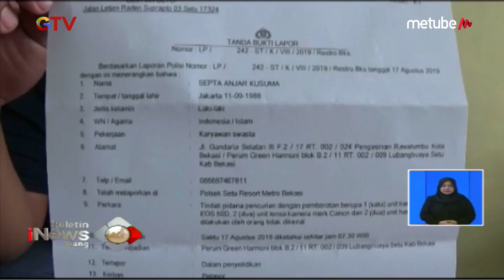Gunakan Atribut Ojol, Kawanan Pencuri Gasak Rumah Kosong di Bekasi - BIS 20/08